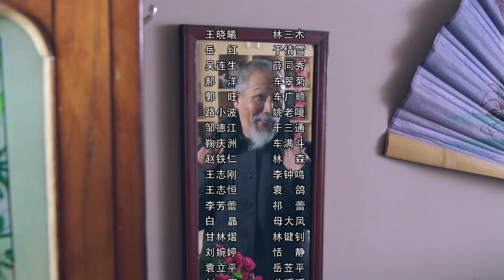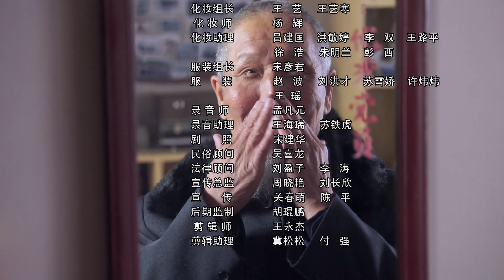【中國電視劇】田野的答案 31丨最强村团幽默上阵，新官上任带头致富，一腔热情迎来盆盆冷水 （王晓曦、岳红）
讲述的是传统的农闲什么也干不了，而在这部电视剧中把农闲变成了农忙，“以前一讲‘猫冬’，东北人一天没什么事就是闲逛，而在戏中东北的农村，主角林三木在镇党委书记面前拍着胸脯说：‘我用不了一年就把村里的精神文明建设搞上去。